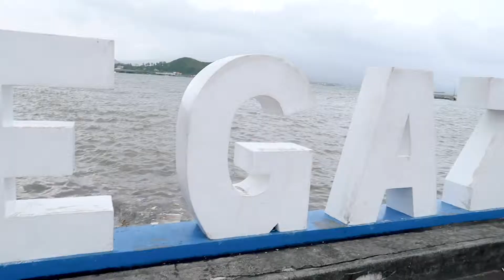Driving Around Bicol & Local Filipino Food | The Provincial Life in the PHILIPPINES Hoshiko Vlog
Just a chill, little vlog of my first day in Bicol driving around with my relatives, eating all the local Filipino food, and taking in that province life around Legazpi & Santo Domingo. I kept things simple with scenes of the drive and of course, the sinigang, bbq, balut, buko juice, etc. Excuse my feverish face-- I was coughing and feeling ill at this point but still wanted to make the most out of the trip.

xoxo hoshiko

I upload twice a week on style, travel, and foods :D I put something up every Wed/Thurs and Sat/Sun.

Video shot by Hoshiko
Edit by hoshiko